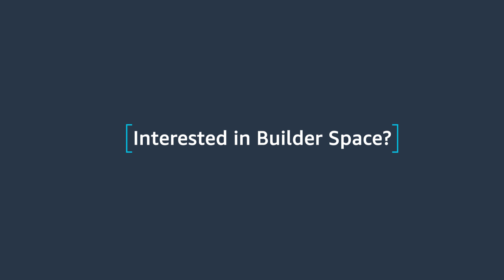AWS Builder Space @ Floor28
Housed within Floor28 a purpose-built space by AWS for the Israeli technology community, is Builder Space. Launched in 2018, it is specifically designed to equip early-stage entrepreneurs with the tools and advice they need to be successful. This includes access to technology resources, AWS Solution Architects and Account Management teams, as well as a 10-week residency program with included co-working. Interested?